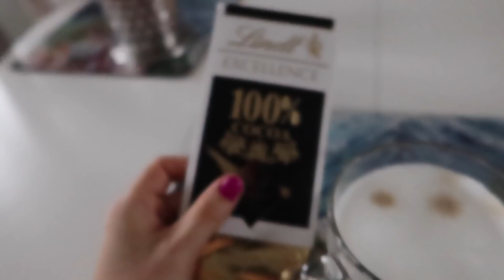ДЕНЬ РОЖДЕНИЯ // ОПЯТЬ 18